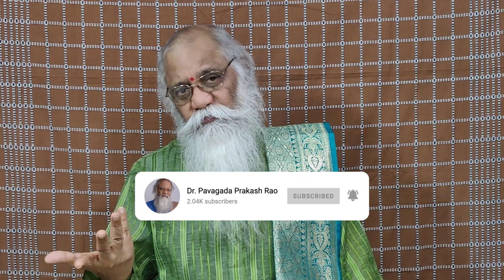ಪ್ರಶ್ನೋತ್ತರ(೧೧೧೧+)೩೩೯ ಜನ್ಮ ಸಾರ್ಥಕವಾಗಲು ಏನು ಮಾಡಬೇಕು ? | ಸತ್ಯದರ್ಶನ-೨ (ವಾರಕ್ಕೆ ಮೂರುತ್ತರ)